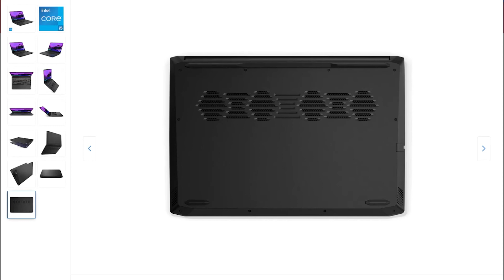Laptop Gaming Lenovo IdeaPad 3 💻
Laptop Gaming Lenovo IdeaPad 3 15IHU6 cu procesor Intel® Core™ i5-11320H pana la 4.50 GHz, 15.6" Full HD, IPS, 16GB, 512GB SSD, NVIDIA GeForce RTX 3050 4GB.